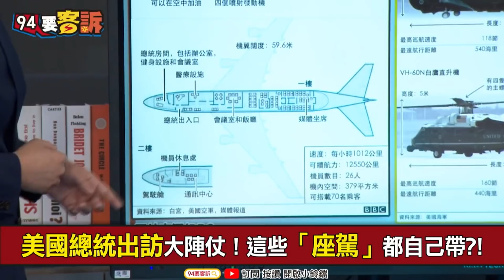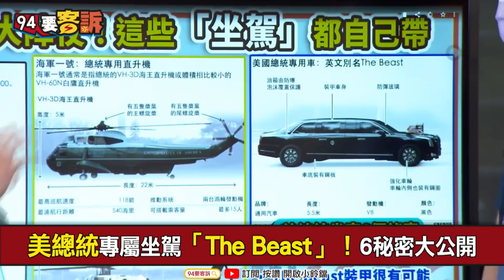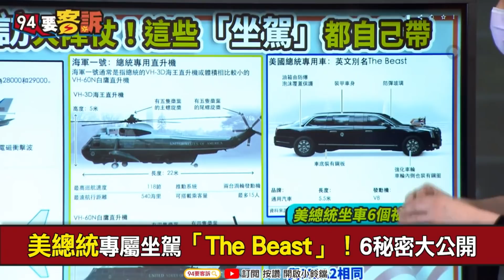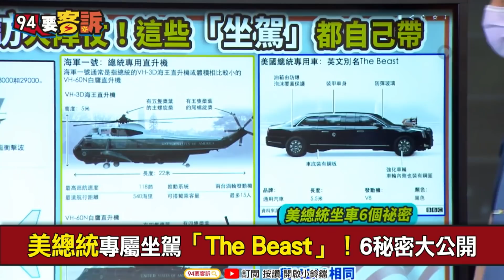【94要客訴】G7峰會拜登座駕「野獸」性能曝光！裝甲等同戰車M1A2？！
美國總統出訪大陣仗！這些「座駕」都自己帶?!
美總統專屬坐駕「The Beast」！6秘密大公開
美總統外訪車輛直升機自備？C-17快遞直送！

主持人 李正皓｜備役少將 于北辰

友邦連結區